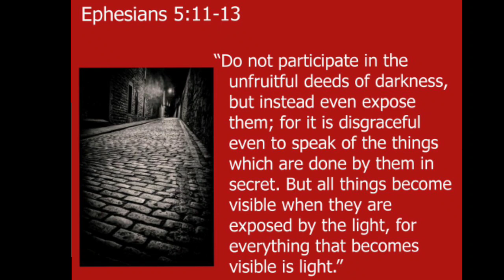Warning Others About Narcissists Saves Lives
NOF Podcast (let's chat about narc abuse via my website) Warning the new supply is not always a bad idea. If you have thick skin and you know the new person is innocent, you could cautiously plant the seed. How will others know if we're always silent? I think it's mean to say "let them figure it out on their own." That type of approach is not always the answer. However, be careful of the toxic new supply, this person could be a monster just like the narcissist, and of course, saying anything to them won't be worth your time.

Please seek the Lord's counsel before doing anything. God will never lead you astray.🙏🏾💜

If you or someone you know is experiencing domestic abuse call or visit The National Domestic Violence Hotline
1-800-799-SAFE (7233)